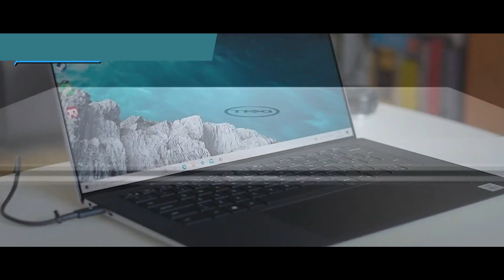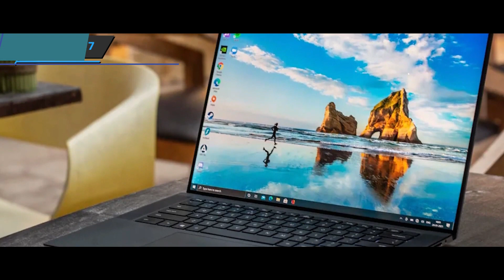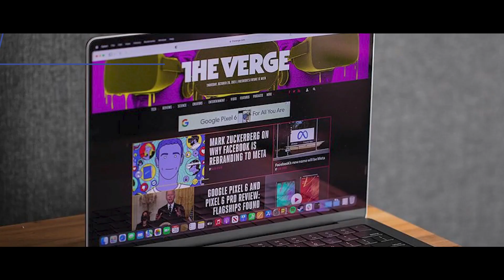Dell XPS 17 review 2024 - Best Laptop 2024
Dell XPS 17

Top 5  best Laptops For Graphic Design 2024 we listed in this video:

►US Links◄
➜ 5. Asus ROG Zephyrus G14
➜ 4. Gigabyte Aero 17 HDR
➜ 3. Dell XPS 17
➜ 2. Apple Macbook Pro 14
➜ 1. Microsoft Surface Laptop Studio